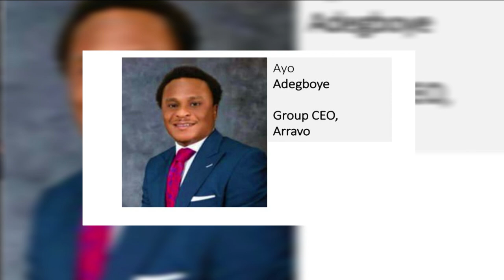Golf Business Prospects In Nigeria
This Is Sports Business With Orufuo Ezaga. On Todays Show, Ayo Adegboye, the group CEO of Arravo and  Tade Adekunle, The Captain Of The Ikoyi Golf CLub (1938 Golf) Joined The Conversation On Golf Business Prospects In Nigeria. We Hope You Enjoy The Show.